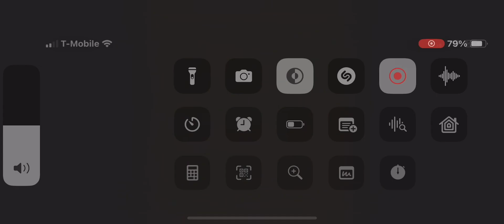FNAF Movie Full Training Tape